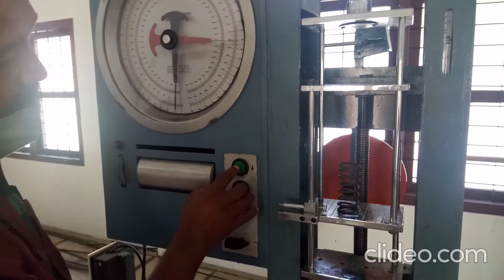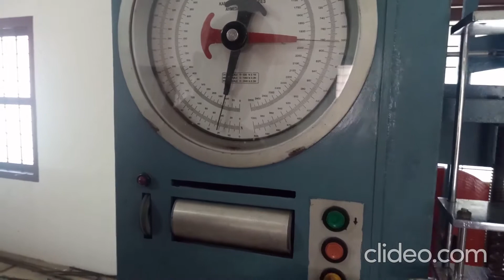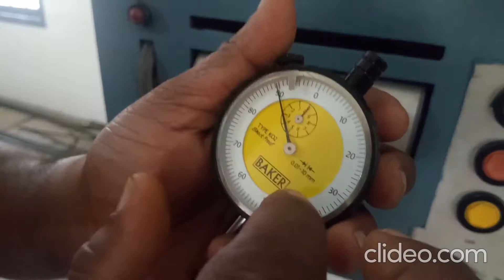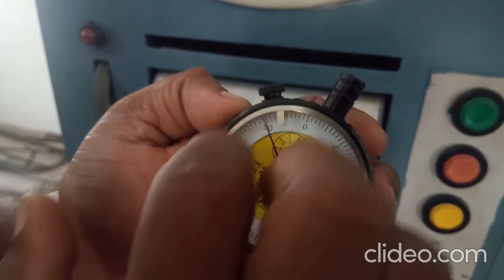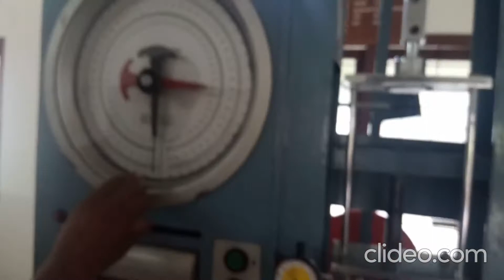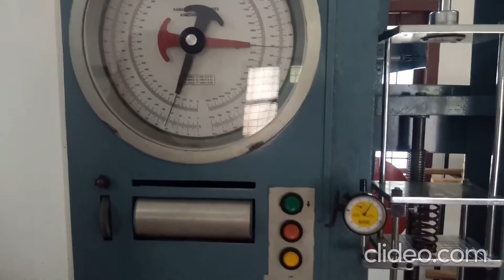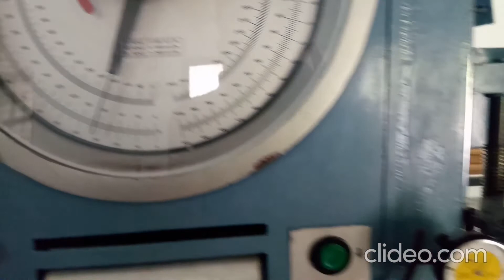MATERIALS TESTING LAB(MEL203)/KTU(S3 ME) - Spring stiffness Test : Open coil